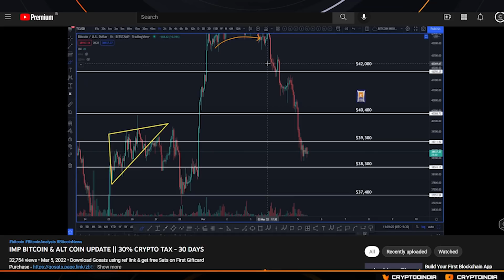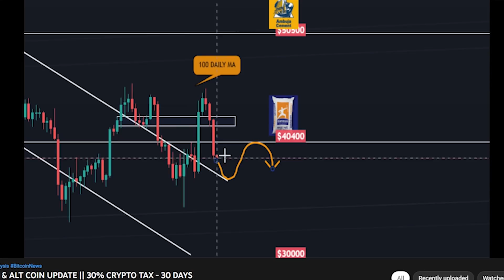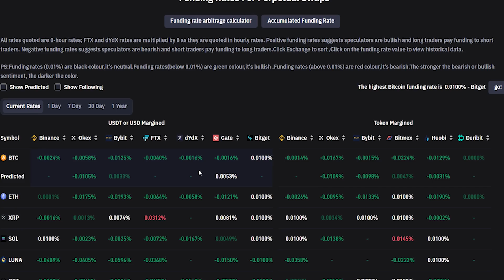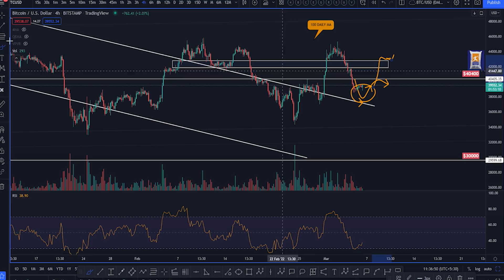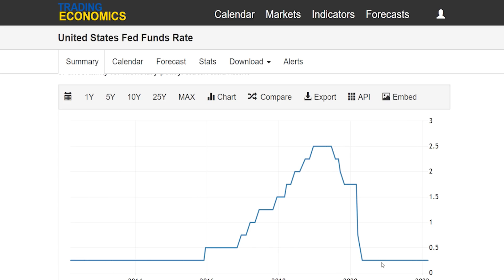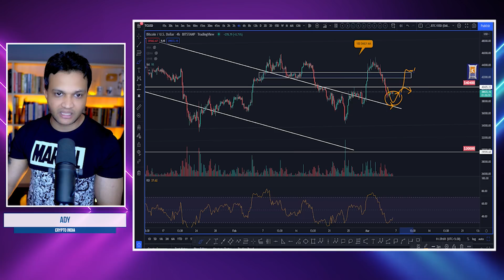⚠️ BITCOIN || GET READY || SIGNS ARE CLEAR !!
Download Gosats using ref link & get free Sats on First Giftcard Purchase

0:00 Disclaimer
0:08 Introduction
0:56 Recap
1:22 BTC current update
2:04 Volume
2:30 RSI Divergence
3:40 Funding rate
4:01 Fear and Greed Index
4:08 Important areas to watch out in BTC Chart
5:07 March month
5:28 About Inflation numbers & Interest rates
6:45 wrap up !!